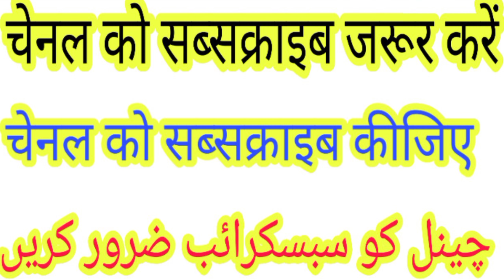हदीस की रोशनी में जवाब सुनों= बि*यर श*राब है या नहीं (naseem akhter moradabadi